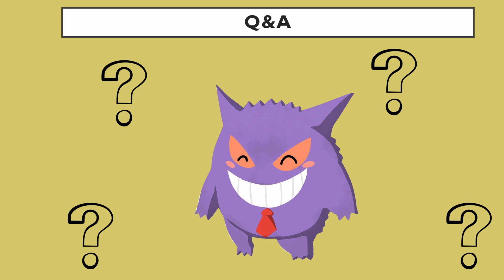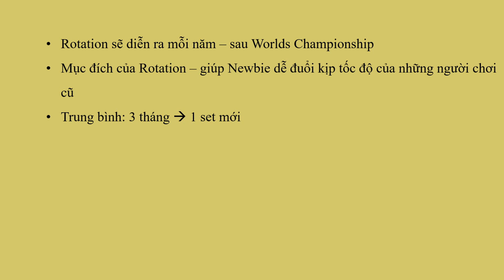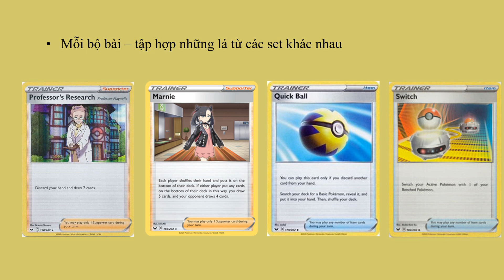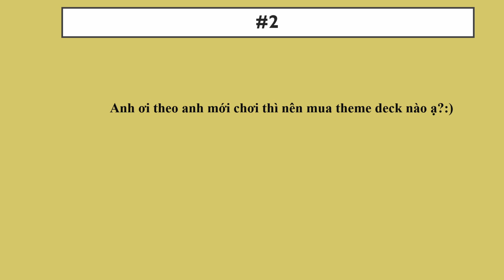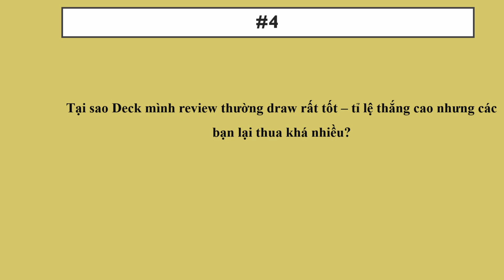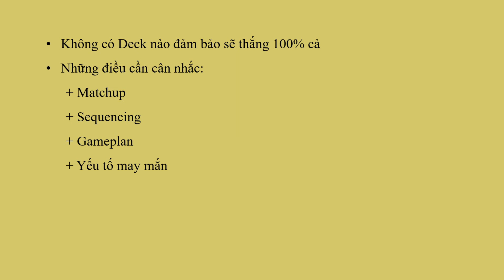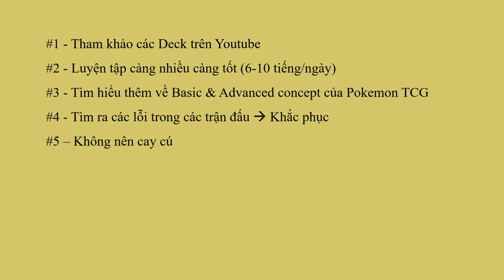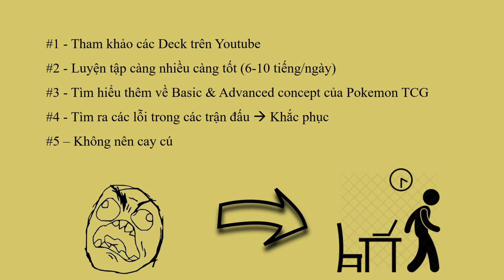Q&A - Giải đáp những câu hỏi thường gặp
Hôm nay mình sẽ giải đáp 1 vài thắc mắc của các bạn bằng chương trình Q&A nhé :))

Đây là những câu hỏi thường gặp nhất của các bạn! Nếu các bạn có bất cứ câu hỏi nào, đừng ngần ngại comment cho mình biết nhé :)

Time Stamp:

00:00 Intro
01:07 Câu hỏi 1
10:01 Câu hỏi 2
11:37 Câu hỏi 3
12:59 Câu hỏi 4
16:31 Câu hỏi 5